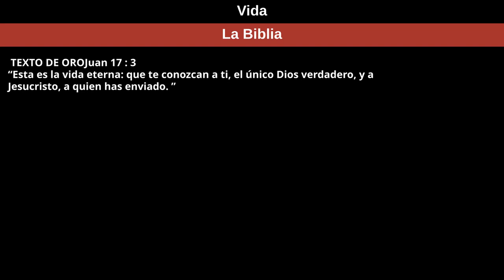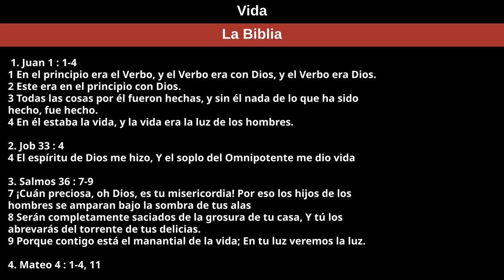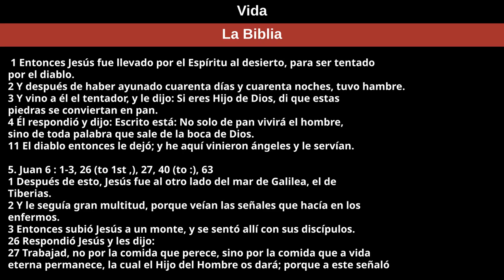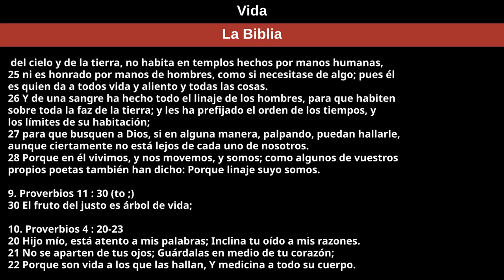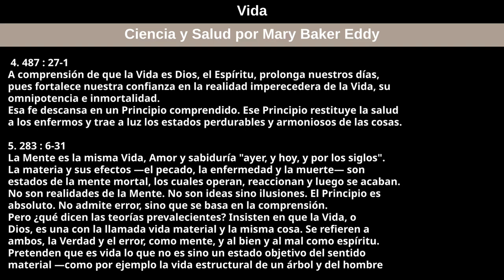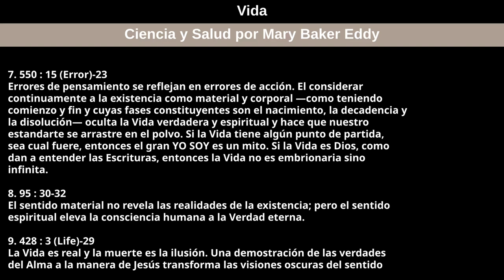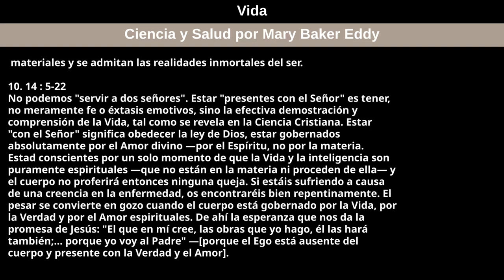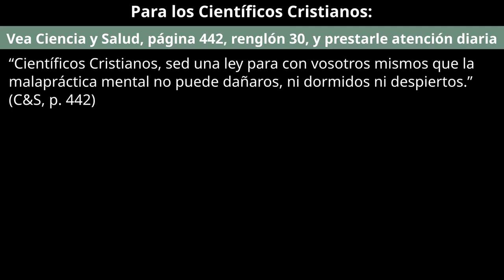15 de enero de 2023 — Vida